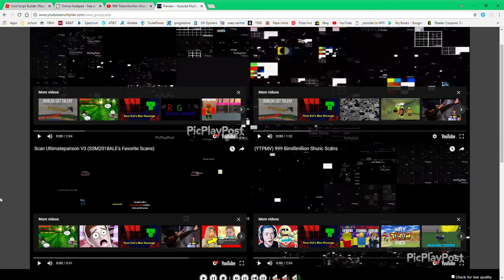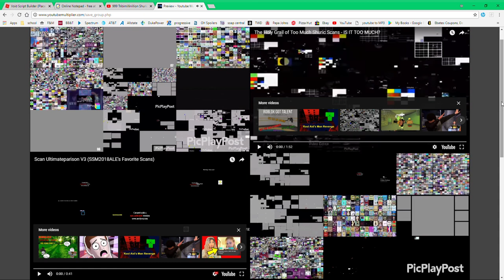(Prestarter) Triduobillion 999 Tribimillion Scans